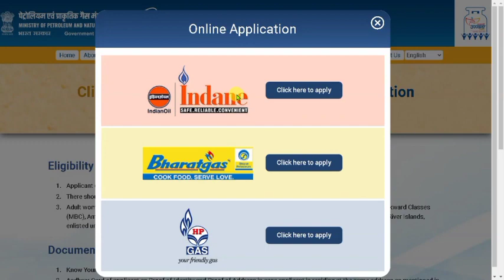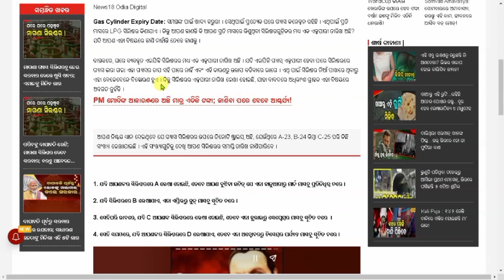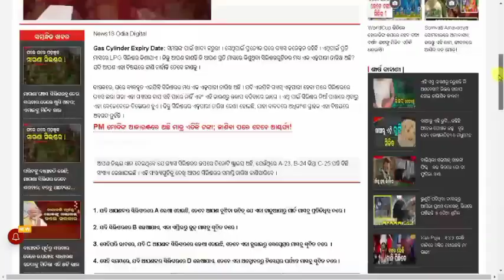PM Ujjwal Yojana Apply Online 2023 | Ujjwal Yojana Free Gas Connection Online Apply | PMUY 2023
pm ujjwal gas yojana online apply,ujjwal yojana online apply full process,ujala yojana online apply,how to apply online ujala yojana,how to apply online pm ujjwal yojana online